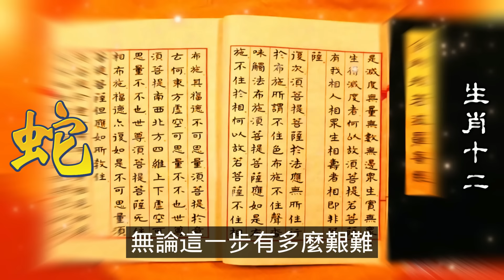生肖蛇大囍臨頭就在近日，屬蛇人五十年等一次，不接不吉利！生肖蛇的朋友們，將迎來一場“大囍”臨頭的好時光。2024年這個好時光，可是屬蛇人五十年一次的難得機會，屬蛇人千萬不要躺在家裡錯過了！（生肖）